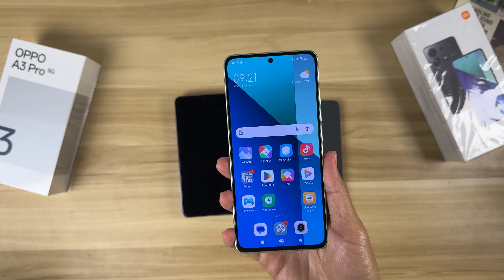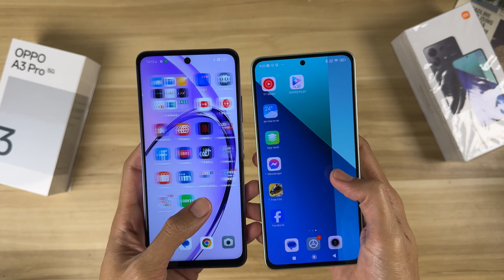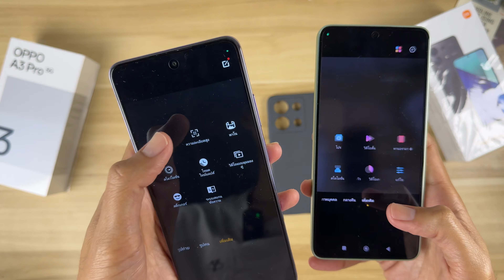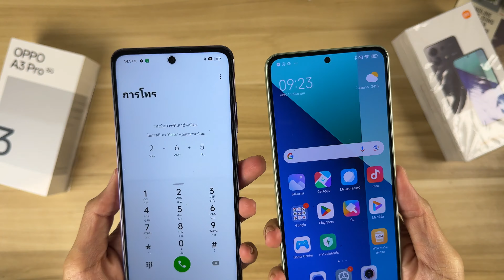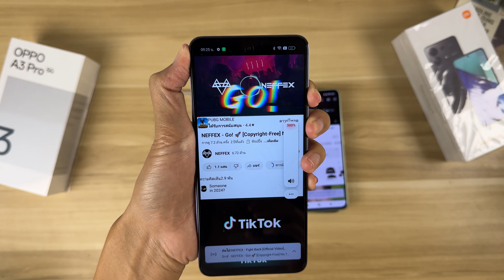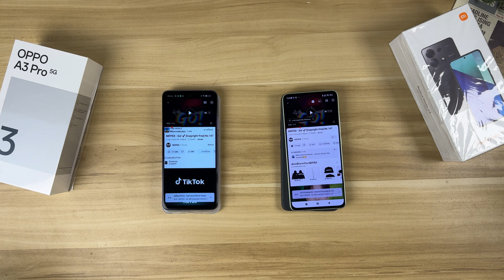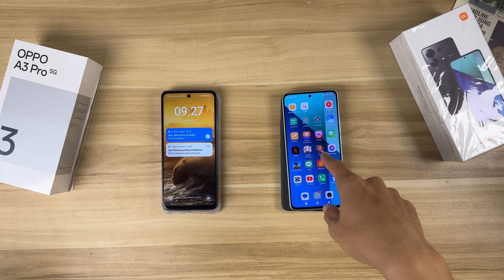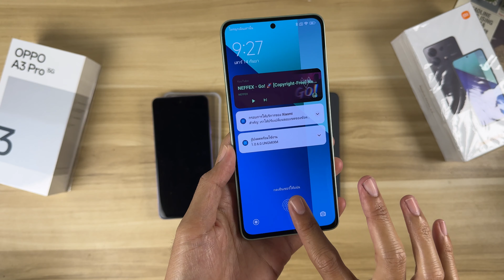OPPO A3 PRO เทียบ Redmi Note 13 ต่าง 2000 ตัวไหนโคตรคุ้ม จอ120Hz กล้อง ลำโพง แบตอึด ดีไซน์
แนะนำ

พิกัดในการสั่ง เครื่องไทย กดตามนี้ ของแท้ ประกันไทย ปี 2025
Redmi Note 14 งบ 4990

Honor 200 lite คุ้มมาก6800

HONOR X9C ใหม่

redmi pad se 8.7  และ ตัวใส่ชิม

Redmi pad se 11

redmi pad pro

Redmi pad pro

ตัวใหม่คุ้ม ที่
BMAX i8 Tablet 8 นิ้ว IPS 2K

REDMi pad 11

ตัวคุ้ม 2500 จอ 2K

ด่วน Honor 200 คุ้มมากงบ 9700